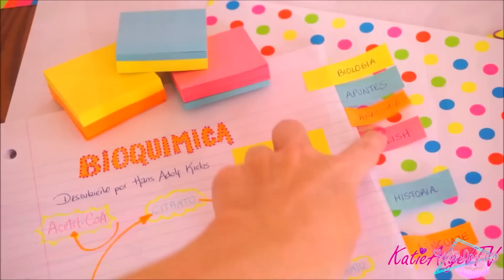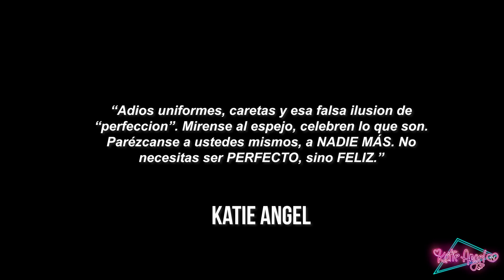NO SOY PERFECTA. Mi video más sincero ♡ | Katie Angel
NO SOY PERFECTA... NI QUIERO SERLO! En este video les comparto un poquito de mi Historia, como las redes han cambiado mi vida, tanto positiva como negativamente, y cómo además de ser Artista y creadora de contenido... soy un ser HUMANO, que siente, padece, se cansa, qué hay días en los que me siento feliz y plena como otros en los que “no tengo ganas” y eso ESTÁ BIEN. No necesitas ser PERFECTO, sino FELIZ 💗

Si llegaste hasta aqui comenta

LOS AMOOOOOOOOOOOOOOOOO! ♡

Katie Angel